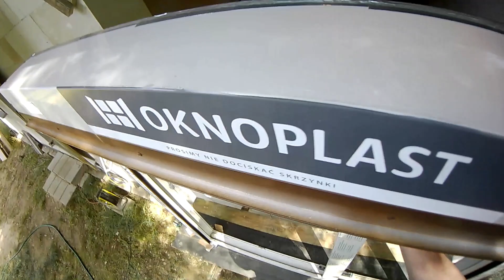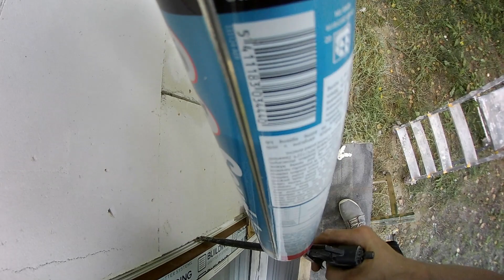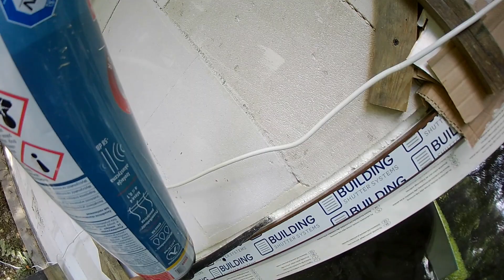MONTAŻ OKNA Z ROLETĄ NADSTAWNĄ LUNA CZ. 3 - BUDOWA DOMU SAMEMU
Cześć ostatnia część z montażu okna z roletą zapraszam do oglądania pzd